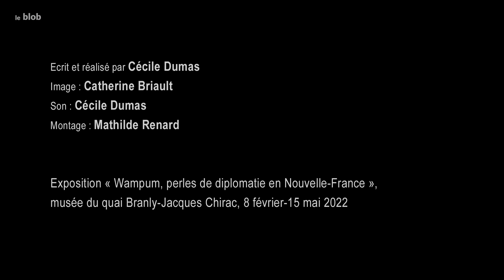Wampum, histoire d’une diplomatie méconnue | Reportage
Les « Wampum », colliers tressés en perles de coquillages, constituaient le support des négociations diplomatiques et commerciales de la France coloniale aux 17e et 18e siècles. Ils font actuellement l’objet d’une exposition au Musée du Quai Branly, à Paris. Reportage sur le projet de recherche et de restauration qui sous-tend cette exposition.

Exposition « Wampum, perles de diplomatie en Nouvelle-France », au musée du quai Branly-Jacques Chirac, du 8 février au 15 mai 2022